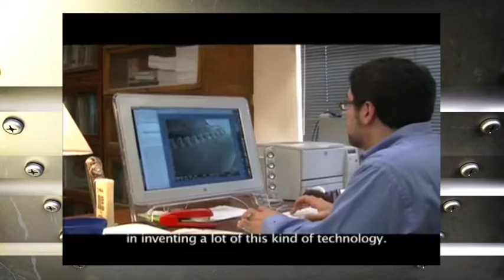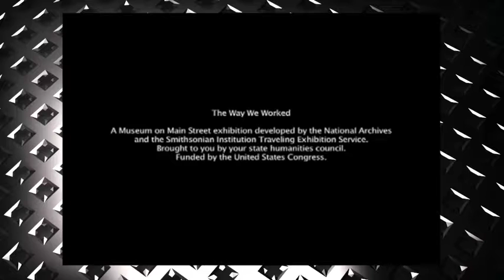Smithsonian At Oxford Library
Smithsonian Picks Oxford Library for exhibit.  Congratulations Oxford Township Library!!!  Well done.